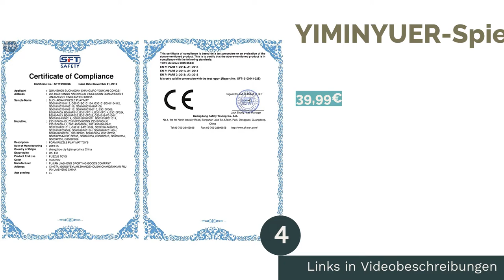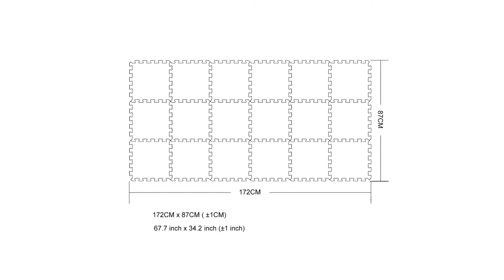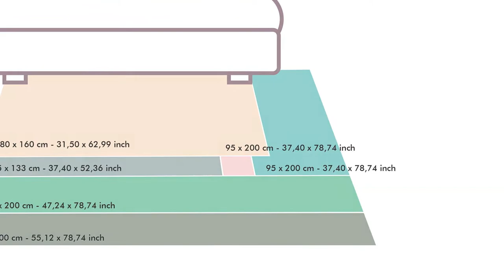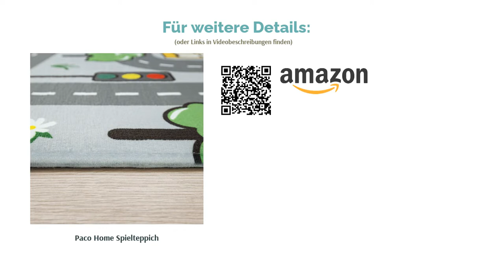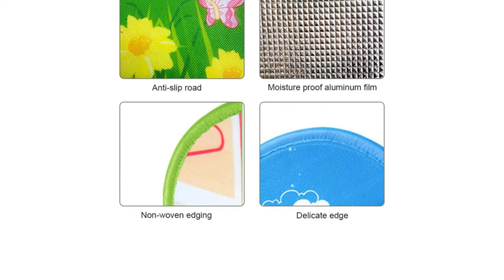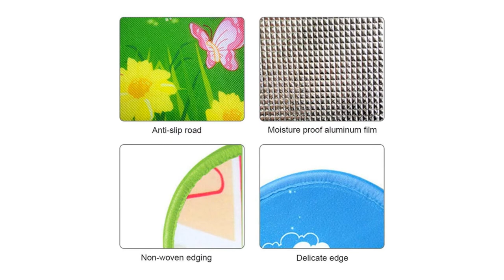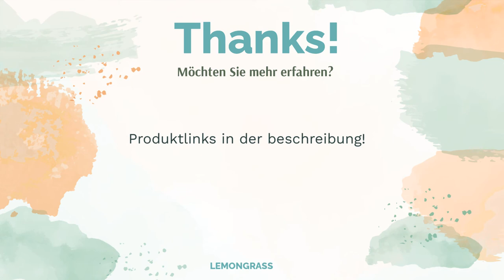Die 12 besten Spielteppich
00:00 Einführung
00:56 #1 - House Of Kids Bauernhof Spielteppich
02:24 #2 - HEVO Stadt Mix Spielteppich
04:05 #3 - Primaflor Big City Spielteppich
05:50 #4 - YIMINYUER-Spielteppich
07:08 #5 - Snapstyle Little Village Spielteppich
08:40 #6 - Carpet Studio Multicolor Spielteppich
10:23 #7 - Paco Home Spielteppich
11:50 #8 - MEUBINEX Duoplay Spielteppich
12:50 #9 - andiamo Game City Spielteppich
14:13 #10 - Paco Home Straßen-Design mit Tieren Spielteppich
15:49 #11 -  StillCool Bauernhof Spielteppich
17:39 #12 -  Paco Home Weltkarte mit Tieren Spielteppich
19:35 Ende